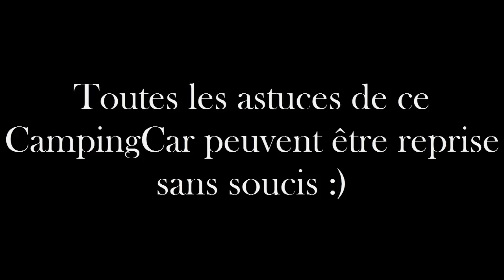Minecraft | Tuto Camping Car !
Lisez-moi

Salut les amis aujourd'hui petite visite du Camping Car que j'ai réalisé sur Minecraft.

Si tu as aimé ce Camping Car laisse un Pouce Vert STP